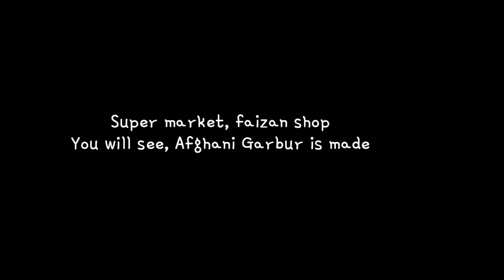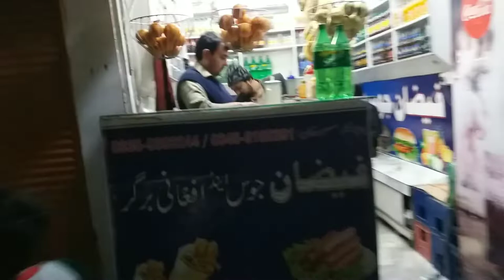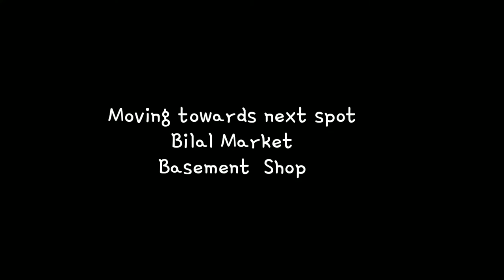Two different types of Afghani Burger | Most Wanted Burgers in Peshawar (2020 )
Afghani foods are undoubtedly, famous globally. Escpially,  when it comes to burger, then I go for Afghani burgers. They  are simple and very high in taste. Afghani burgers are getting famous all over the world. Their demand is increasing. Initially, there were hardly 2 - 3 branches. But, now a days in every street, market , plaza, road, buss station etc etc you will find afghani burgers.

In this video, I tried two different afghani burgers. Both of them were great in taste. But, I loved the second one, located in Bilal market. It was a monster burger. One person can't eat it.
The one in Super market, it was good. But, mayonese spoiled its taste. The price matters a lot. Bilal market's burger was on 250, while in Super market ones on 150.

Afghani burgers are very simple in recipe. It includes:

-NAAN (Bread)
-Salad (combination of onion, cabbage, Coriander , tomotos)
-Egg
-Sausage
-Sekh kabab
-Special afghani chaatni (raita)

Locations are mentioned in video